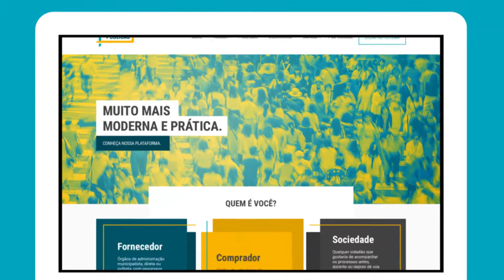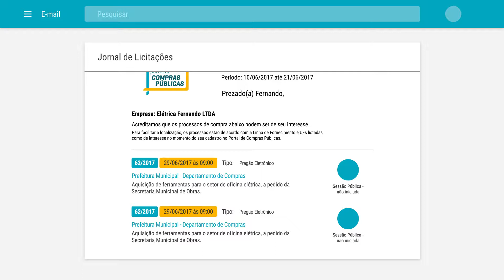Portal de Compras Públicas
Somos Centro de Excelência em Compras Públicas.
Nossas soluções atendem empresários, servidores públicos e sociedade.

Conheça a nossa missão e o que fazemos para democratizar as compras públicas.

Siga nosso canal para não perder nenhuma novidade sobre licitações!
Portal de Compras Públicas. Centro de Excelência em Compras Públicas.

Quer receber avisos sobre oportunidades de fazer negócios com o governo GRATUITAMENTE?

Teve alguma dúvida?
Fale conosco através da nossa Central de Atendimento:
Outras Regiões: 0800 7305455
Atendimento de Segunda a Sexta, das 8h às 18h, horário de Brasília.
(exceto feriados nacionais)